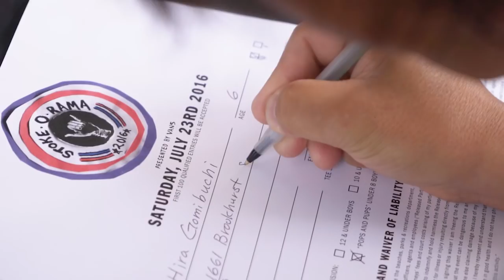Vans Stoke O Rama 2017: Gudauskas Brothers Take Huntington Beach | Surf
The 6th Annual Stoke O Rama will be held in Huntington Beach, CA for the second time during the Vans US Open of Surfing. The Gudauskas Brothers, Dane, Tanner and Pat started a fun, free, community-based surfing event for young kids 12 and under. Check out the contest July 29th at 9th street in Huntington Beach from 8am – 3pm.

Artist: Shawn Lee
Song: Das Booty

About Vans Surf:
Videos from the Vans Surf Team.

Surf Team Members:
Dane Reynolds, Alex Knost, Kalani Chapman, Wade Goodall, Josh Mulcoy, Kai ""Borg"" Garcia, Joel Tudor, Nathan Fletcher, Pat Gudauskas, Tanner Gudauskas, Dane Gudauskas, Dylan Graves, Ivan Florence, Nathan Florence, Leila Hurst.